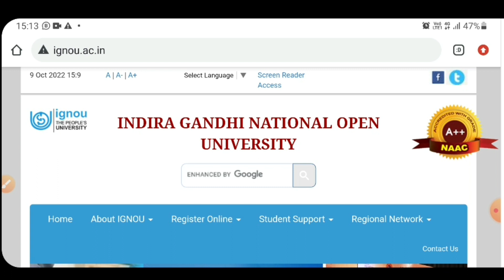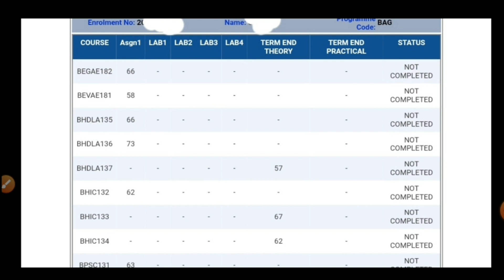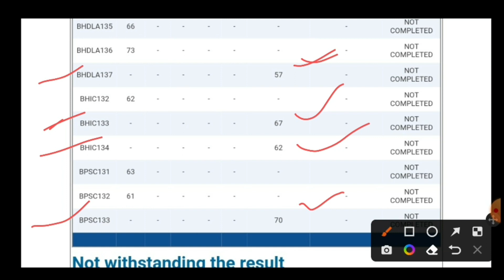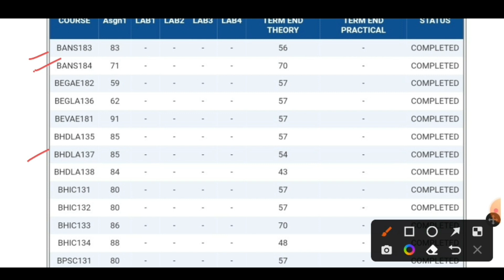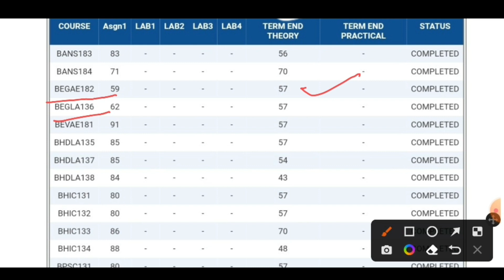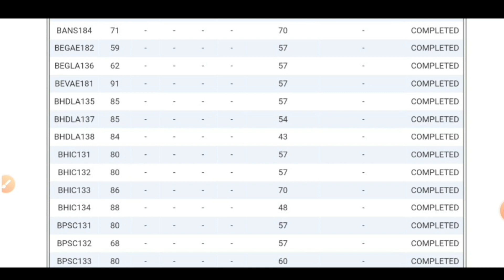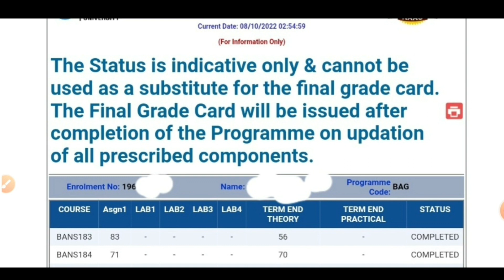IGNOU July 2020 Promotion Marks Kab Update Hoga IGNOU July 2020 Promotion Marks Kaise check kare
IGNOU July 2020 Promote Student
IGNOU July 2020 promotion marks update Kab hoga
IGNOU Promote Marks kaise milega July 2020
IGNOU Promote Marks Update July 2020
IGNOU July 2020 Student ka Promote Marks kaise calculate hoga
IGNOU promotion marks Kaise calculate Karen
IGNOU July 2020 promotion marks 1st Year
IGNOU Ne July 2020 Student ko 1st Year me Promotion diya tha uska marks kab aayega